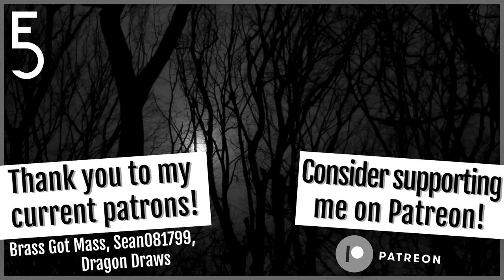Pokémon D/P/Pt - Old Chateau Percussion Ensemble Cover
🎃Happy Halloween!🎃

It's coming to that time of year, so I decided to make an extra spooky arrangement. The Old Chateau is a super iconic piece from the Pokémon series, and for good reason. It captures the sound of a haunted house filled with ghosts so well. The piece is very unstable--whether it's the changing meter, atonality, or the volume of the notes--it sounds spooky.

This is actually my first VGM percussion ensemble arrangement, and it was definitely a challenging one. The original makes heavy use of pitch bending which is really only possibly on a vibraphone, though very limited. I think the timbre of the marimba rolls was a good substitute for the pitch bends, though. I also enjoyed recording the ambient sounds for the first 30 seconds of the video. I actually just went into UCF's percussion storage room and looked around in the closets and picked some random stuff out. I also made a sound that was supposed to be a creaky door opening using a very squeaky music stand. I think it came out really well!

"Old Chateau" by Go Ichinose
arranged and performed by Evan Carville

Brass Got Mass, Sean081799, Dragon Draws